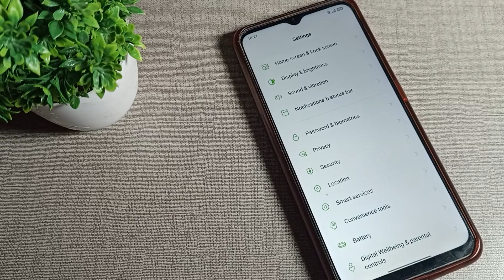How to Set Button Navigation in oppo A31 phone, set button navigation